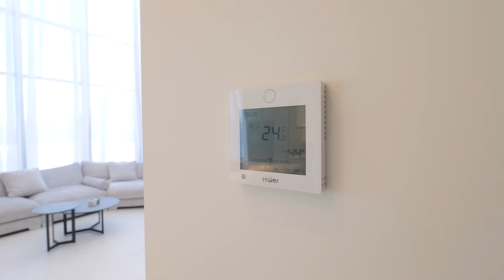Каким должен быть современный дом в 2025 году | Дизайн интерьера, обзор дома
Проект двухэтажного загородного дома с эксплуатируемой плоской кровлей, видовыми террасами, подогреваемой парковкой и гаражом с зарядками для электромобилей.
Построили дом под ключ: от проектирования до финишной отделки помещений, установки инженерных систем и ландшафтного дизайна.

Общая информация о проекте:
▪площадь дома - 293 кв.м
▪площадь террас и балкона - 257кв.м
▪гараж - 42 кв.м

В проекте:
- Просторная кухня-гостиная с выходом на террасу
- 2 детские комнаты, гостевая спальня
- Мастер-спальня с выходом на балкон
- Кабинет
- Котельная, 3 санузла
- Теплый гараж на 2 авто
- Второй свет

О нас:
Domgazobeton - строительная компания, специализирующаяся на загородных домах. Более 7 лет строим дома «под ключ» в Санкт-Петербурге и Москве - от этапа проектирования до финишной отделки помещений.

Мебельная улица, 12к1, офис 416-1, Санкт-Петербург

Таймкоды:
0:00 О проекте
0:57 Об участке и расположении дома
01:41 Терраса 1 этажа
02:08 Отделка фасада дома из газобетона
03:10 Въезд и подогреваемая парковка
03:55 Гараж с зарядками для электрокара
04:38 Зона хранения
04:54 Прихожая
05:27 Скрытые двери
05:41 Гостевой санузел
05:56 Лестница на второй этаж, Холл
06:17 Кухня-гостиная с камином
07:47 Отопление в загородном доме
08:21 Вентиляция в частном доме
08:51 Сценарии освещения и тайник на кухне
09:15 Гостиная с камином
09:07 Фишки на кухне
10:21 Прачечная и котельная
11:25 Санузел с ванной у окна
11:51 Гостевая комната
12:43 Зенитный фонарь
13:12 Зона отдыха на 2 этаже
14:01 Мастер-спальня
15:46 Детская комната
16:20 Санузел на 2 этаже
16:37 Вторая детская
16:44 Кабинет
17:16 Терраса на 2 этаже
18:04 Эксплуатируемая кровля
19:30 Заключение и стоимость